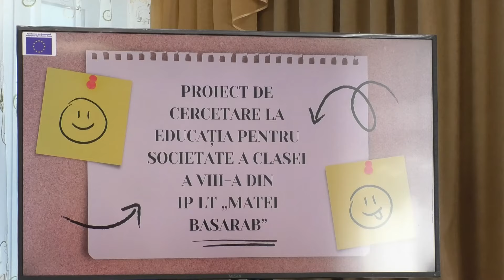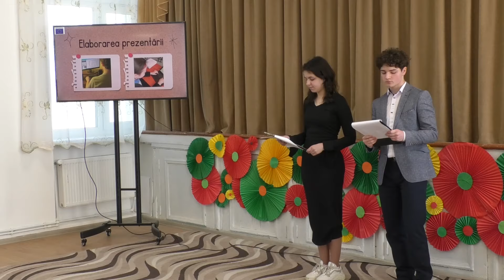Totalizarea proiectului privind discriminarea etnică în liceul „Matei Basarab” din or. Basarabeasca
În Liceul Teoretic „Matei Basarab” a avut loc un eveniment de totalizare a rezultatelor în cadrul unui proiectului  la disciplina Educație pentru societate, clasa a VIII-a. La acest eveniment au participat mai mulți elevi din toate instituțiile de învățământ din raion. Cum a avut loc totul, aflați în acest material.